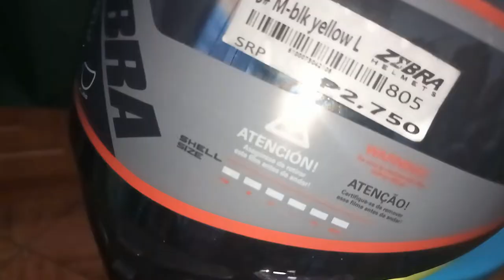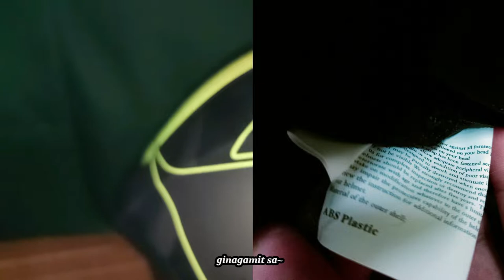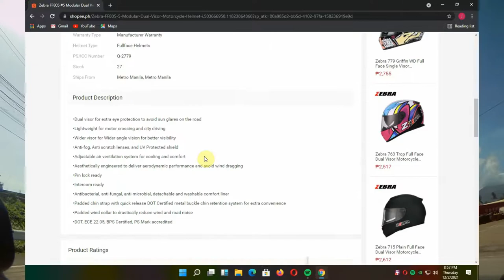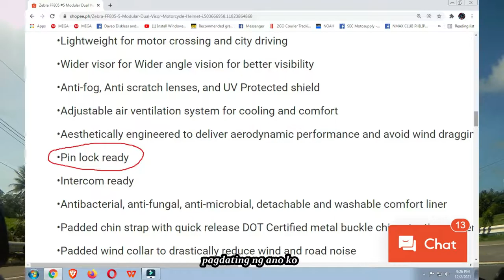Murang Helmet?! Panoorin niyo bago kayo BUMILI | FF805 ZEBRA Modular Helmet Review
Mapapamura ka sa QUALITY!!!